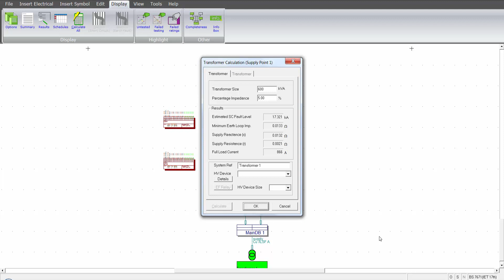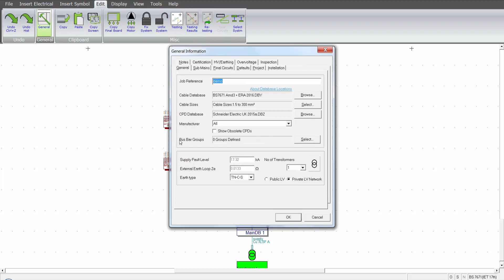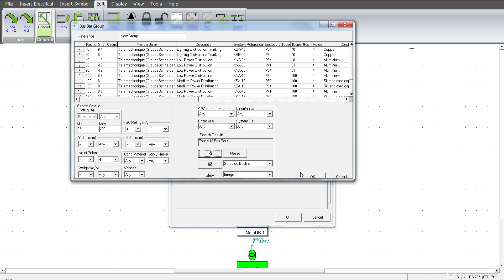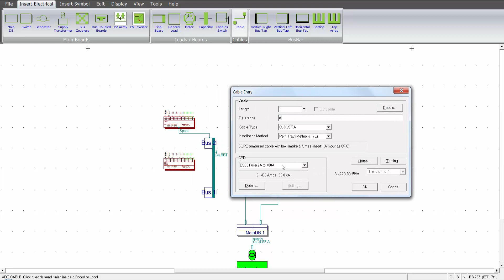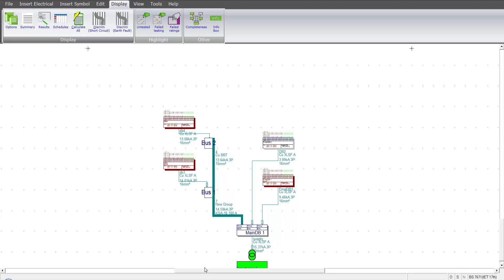Video 10 Busbar Arrangements